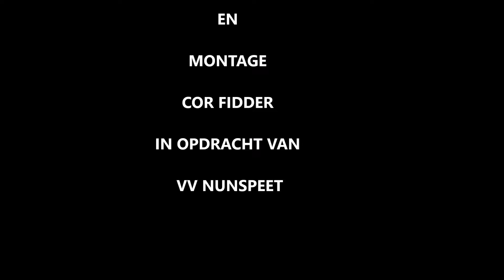GO AHEAD KAMPEN-NUNSPEET 15 april 2017